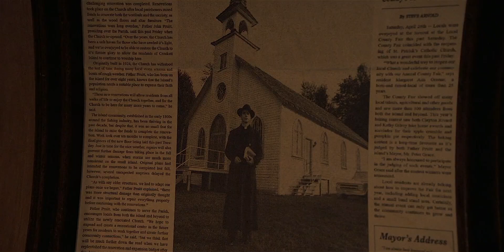john & mildred (midnight mass) || it was you.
(spoilers for midnight mass if you haven't watched it yet!!!)

the fact that they stole my heart with just one scene?? such a sad and tragic story, and it was never shown.

I felt like it would be pretty hard to edit them, since they barely had any screen time, and I was thoroughly surprised that I reached 2 min.